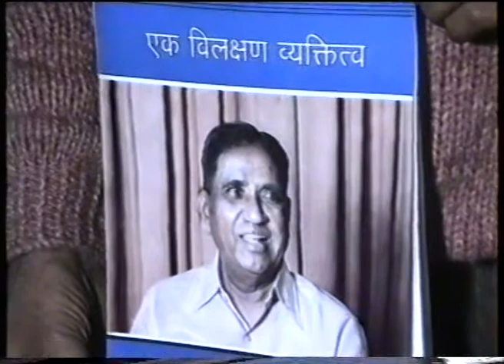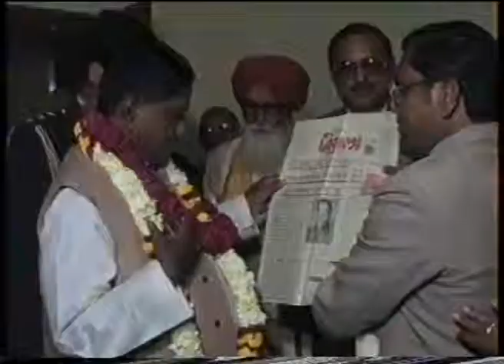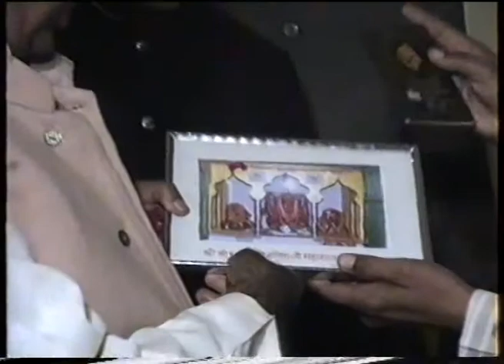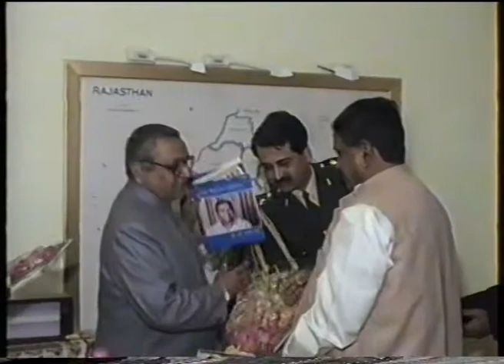VTS 01 1